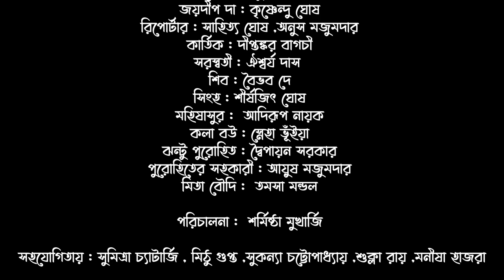Jyanto Bishorjon | Sharmishtha Mukherjee | Bengali Drama | Naba Robi Kiron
Naba Robi Kiron and Naba Nalanda presents Naba Nalandar Natyotshob. Watch our little talented artists present the dramatized rendition of Jyanto Bishorjon, a short story written by Sharmishtha Mukherjee by the same name, and enjoy!

Cast
Durga: Nabadita Guin
Lakkhi: Aishani Dutta
Ganesh: Ayushman Dutta
Joydeep Da: Krishnendu Ghosh
Reporter: Sahitya Ghosh, Anush Majumder
Kartik: Dipankar Bagchi
Swaraswati: Aishwarya Das
Shiv: Baibhab Dey
Singha: Sirshajit Ghosh
Mahisashur: Adirup Nayak
Kola Bou: Sneha Bhuyian
Jhontu Purohit: Dwipayan Sarkar
Purohiter Sahakari: Ayush Majumder
Mita Boudi: Tamasa Mondal
Direction: Sharmistha Mukherjee
Assistant: Sumitra Chatterjee, Mithu Gupta, Sukanya Chatterjee, Shukla Roy, Manisha Hazra
Sound: Chotka
Audio and video Shooting: Naba Robi Kiron
Videography: Raja Haldar
Light and stage decoration: Rana Haldar
Editing: Raja Haldar
Production Manager: Gouri Das
Concept: Arijit mitra